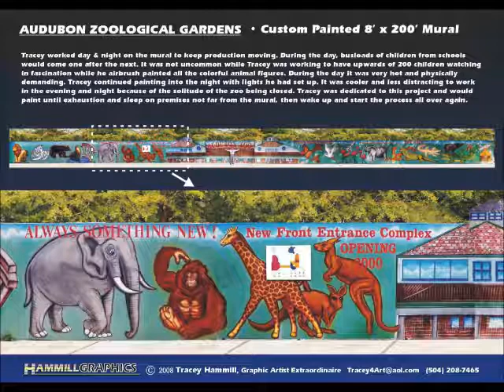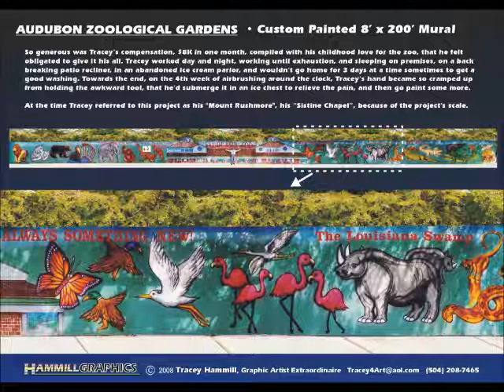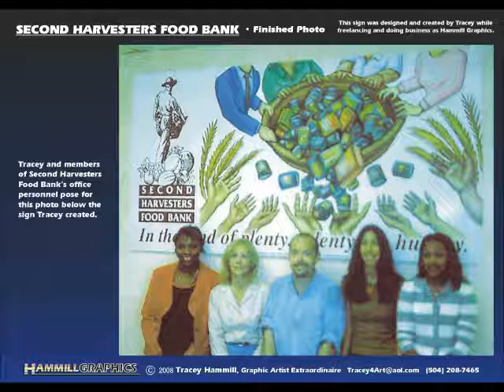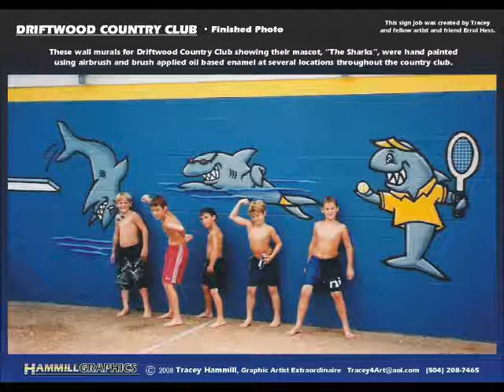Hammill Graphics - Mural Art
Presenting Art, Graphics, & Signs by Tracey Hammill - Graphic Artist Extraordinaire d.b.a. Hammill Graphics, 5112 Dauphine St. New Orleans, Louisiana 70117, , , HammillGraphics.com

Audubon Zoological Gardens, giant 8' ft tall x 200' ft long wall mural

Casablanca Restaurant, 12' x 22' custom airbrushed mural

Russell's Marina Grill,  6' x 10' custom painted mural